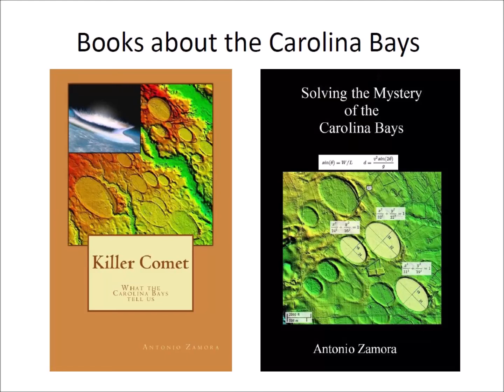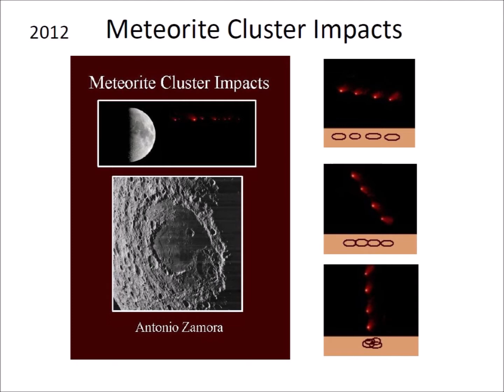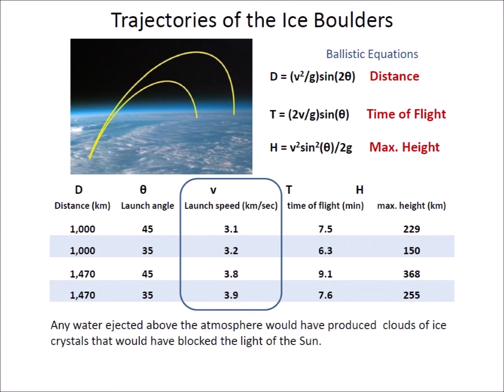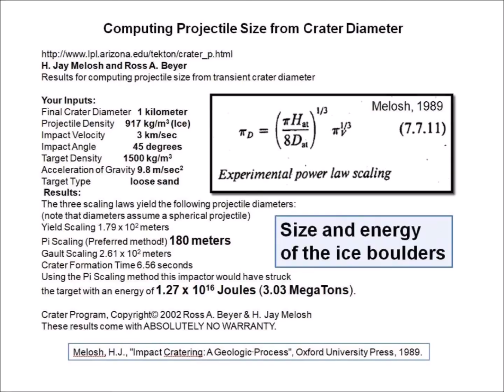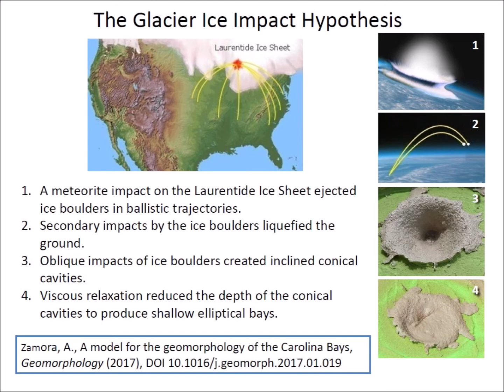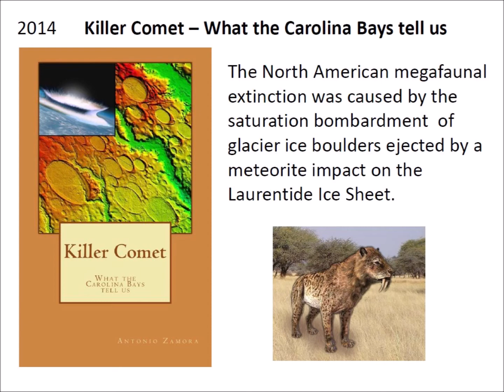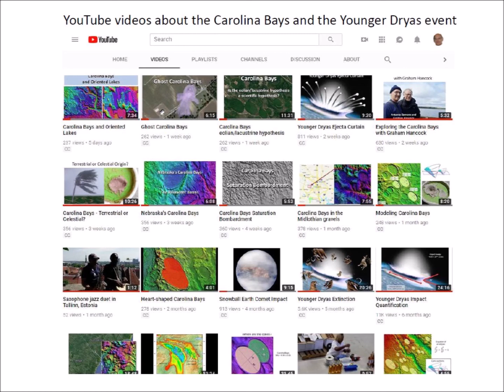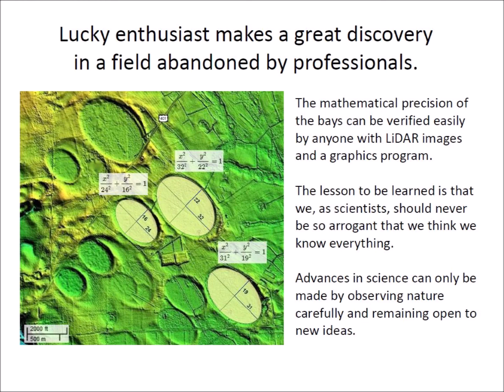Books about the Carolina Bays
Studying geology and astronomy after retirement led to the publication of two books about the Carolina Bays:
Killer Comet: What the Carolina Bays tell us. and
Solving the Mystery of the Carolina Bays.